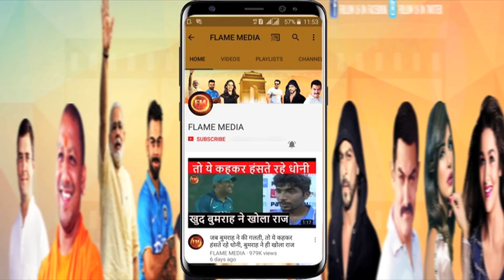पूरी टीम मना रही थी विकेट का जश्न.. कार्तिक चले गए वहां से दूर,, जहां विजय था